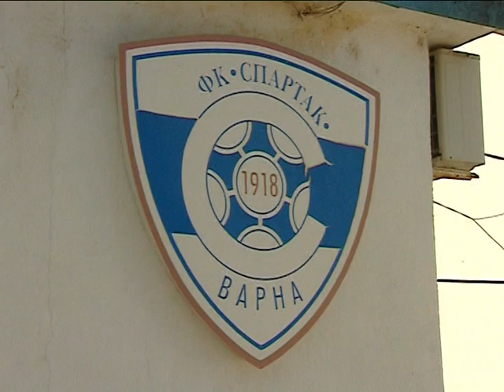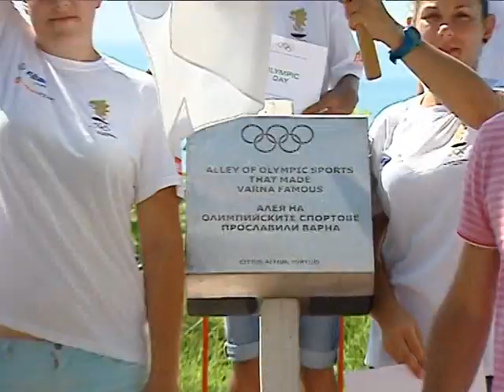ТВ "Черно море" - Спортна емисия 21.06.2017 г.